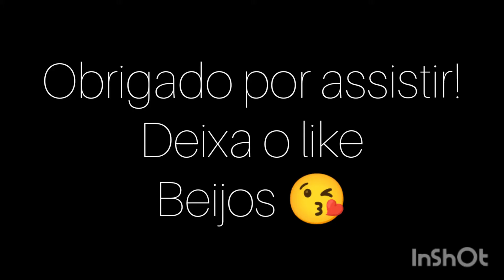PURIFICADOR PE11X ELECTROLUX• RESENHA após 2 anos de uso • VALE A PENA?